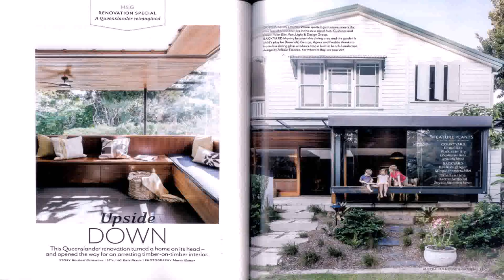Queenslander Homes Interior Design - DaddyGif.com (see description)